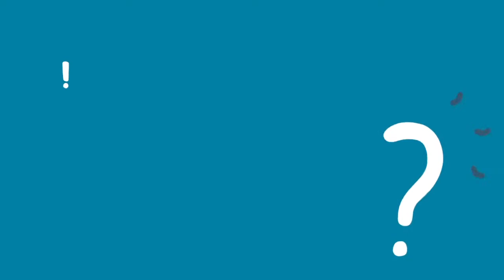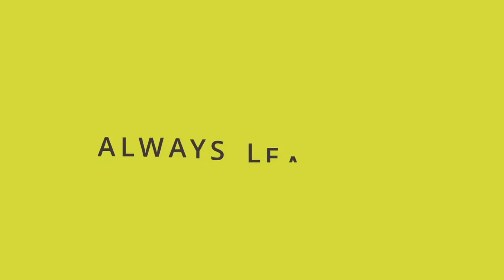PRIMARIA Inglés Sunburst 1 y 2 Mario Herrera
Sunburst Primary es una serie centrada en el desarrollo de habilidades que permitirán a los estudiantes resolver problemas de forma creativa, preparándolos para responder a situaciones de la vida cotidiana, utilizando el inglés como segunda lengua.
Los propósitos del ciclo 1 es sensibilizar y familiarizar al estudiante con una lengua diferente a la materna para que puedan reaccionar y responder a las necesidades de comunicación básicas en diversos contextos.
A través de sus cuatro componentes, la serie Sunburst está centrada en propiciar intercambios comunicativos desafiantes que pueden ser llevados a otros escenarios fuera del salón de clase para que los alumnos utilicen el inglés como herramienta intercultural en un mundo global.